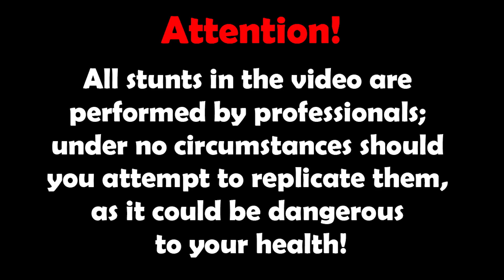LIKE A BOSS COMPILATION #164 😎😎😎 AWESOME VIDEOS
LIKE A BOSS COMPILATION 😎😎😎 AWESOME VIDEOS

Unleashing Awesomeness: When You Reach Legendary Boss Status! 💥😎💪

Get ready to witness mind-blowing moments in this epic "Like a Boss" compilation that will leave you speechless! From jaw-dropping feats of skill and athleticism to awe-inspiring displays of talent, this video is a celebration of those who have reached legendary status.

Whether it's defying gravity, breaking boundaries, or conquering challenges, these individuals redefine what it means to be cool. Sit back, buckle up, and prepare to be amazed as you dive into a world of extraordinary achievements.

Don't forget to turn up the volume and groove to the awesome beats from epidemicsound.com. Join the LaBArchive community and let's embrace the motivation and inspiration that comes with being a boss in 2023! 💥💪🔥